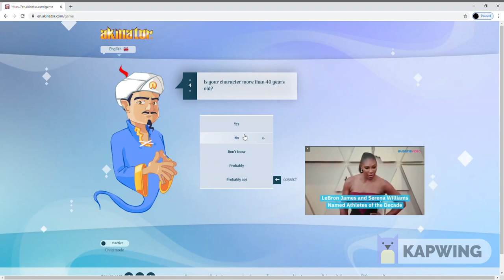**OSAMA BIN LADEN** SPEEDRUN (AKINATOR) (9/11)